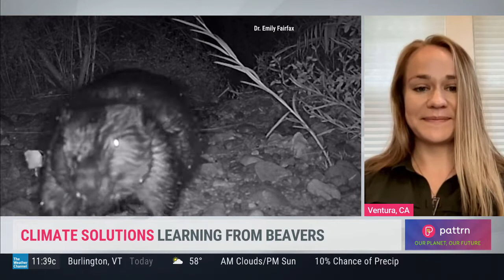Dr. Fairfax Interview with The Weather Channel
A brief interview with Dr. Fairfax and The Weather Channel all about beavers and their potential role as climate change allies.